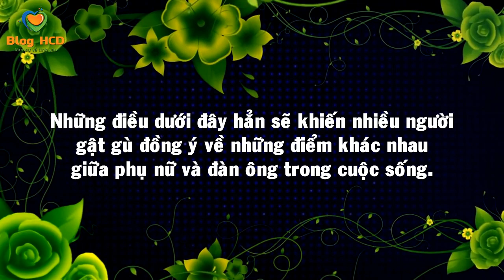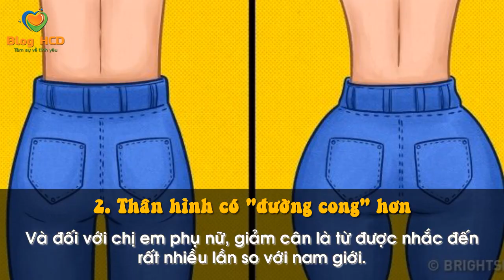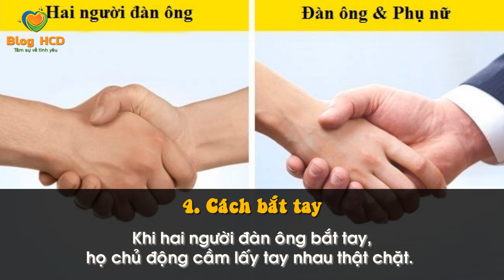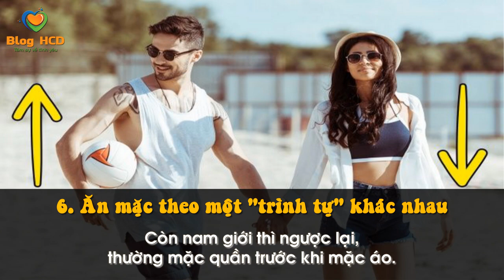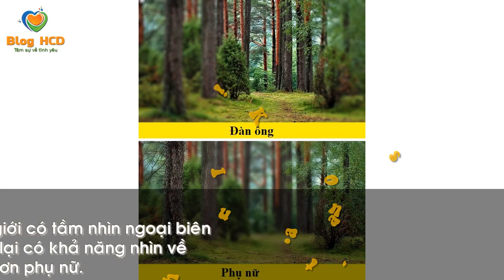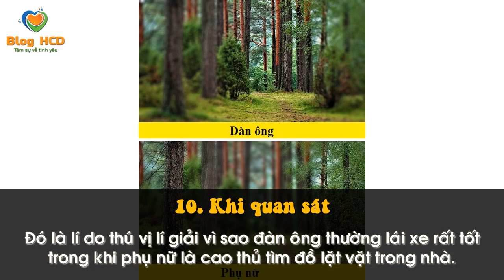10 SỰ KHÁC BIỆT GIỮA ĐÀN ÔNG VÀ PHỤ NỮ AI CŨNG BẤT NGỜ! | Blog HCĐ ✔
Giữa hai giới luôn có những điểm vô cùng khác biệt thậm chí là đối lập nhưng đừng quá lo lắng, chính những sự khác biệt đó là thỏi nam châm và làm nảy sinh tình yêu sét đánh, tình yêu vĩnh cửu "trong truyền thuyết"
Những điều dưới đây hẳn sẽ khiến nhiều người gật gù đồng ý về những điểm khác nhau giữa phụ nữ và đàn ông trong cuộc sống.

👸 Tác giả: Theo thethaovanhoa.vn